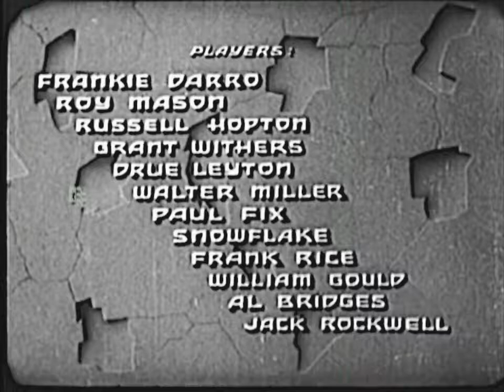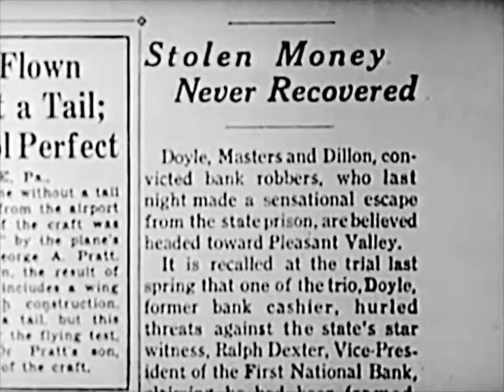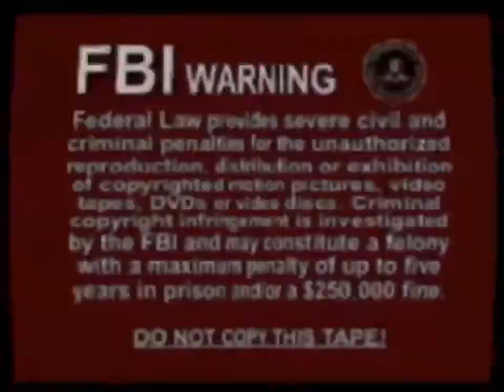Valley of Wanted Men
1935 directed by Alan James starring Frankie Darro, LeRoy Mason, Russell Hopton, Grant Withers, Drue Leyton, Paul Fix, Walter Miller, Fred “Snowflake” Toones, Slim Whitaker, Al Bridge and Jack Rockwell.  Three mugs sent to prison for bank robbery escape and return to their home territory.  Two of the mugs want to get their paws on the loot, that was never recovered by the law.  The third wants to prove he was framed.